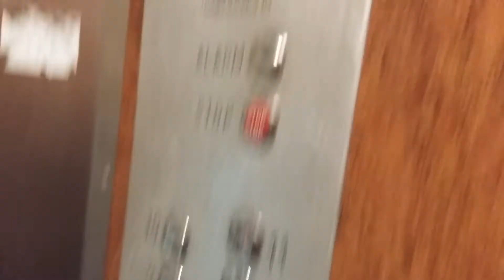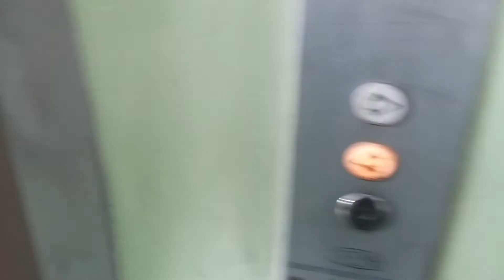2× Zremb (mb. SUAID) @ Os. Lecha 16, Poznań